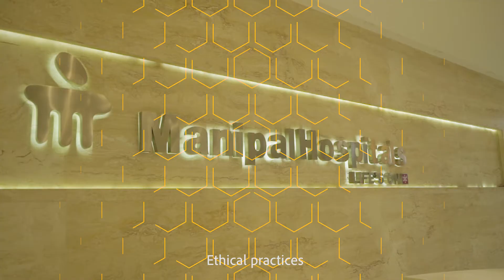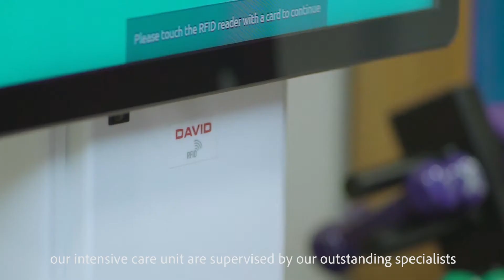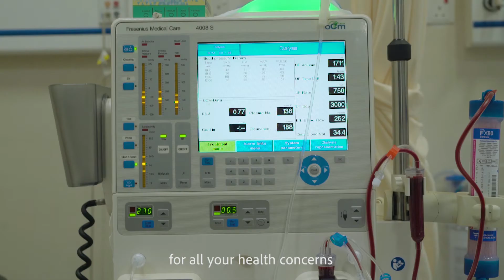Manipal Hospitals Klang Corporate Video | Bahasa Indonesia